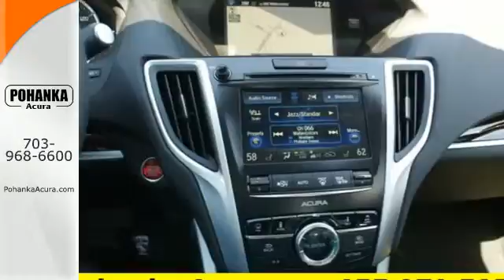2015 Acura TLX Bethesda Acura Washington-DC, MD AFA021005 - SOLD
Year: 2015
Make: Acura
Model: TLX
Trim: V6 Tech
Engine: 3.5L V6 SOHC VTEC 24V
Transmission: 9-Speed Automatic
Color: Black
Interior: Ebony
Stock #: AFA021005
VIN: 19UUB2F55FA021005
Nav! Hurry in! This charming-looking 2015 Acura TLX is the rare family vehicle you are searching for. You, out having fun in this TLX, would look so much better than it sitting here, all sad and lonely, on our lot. It's ready, come and get it! All prices exclude taxes, title, license, and dealer processing fee of $599.00. Published price subject to change without notice to correct errors or omissions or in the event of inventory fluctuations. All features not on all vehicles. Vehicles shown are for illustration purposes only. MPG is based on 2015 EPA mileage ratings. Use for comparison purposes only. Your actual mileage will vary, depending on how you drive and maintain your vehicle, driving conditions, battery pack age/condition (hybrid only), and other factors. MPG is based on 2016 EPA mileage ratings. Use for comparison purposes only. Your mileage will vary depending on driving conditions, how you drive and maintain your vehicle, battery-pack age/condition (hybrid only), and other factors.

Address:
13911 Lee Jackson Hwy Chantilly VA
Bethesda Acura Washington-DC, MD 20151